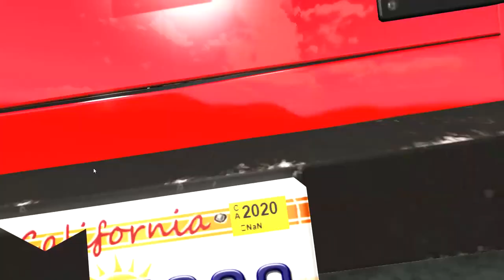West Coast Sewer Race - BeamNG.drive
An Ibishu Hopper and a Hirochi Sunburst race each other in the west coast sewer system.